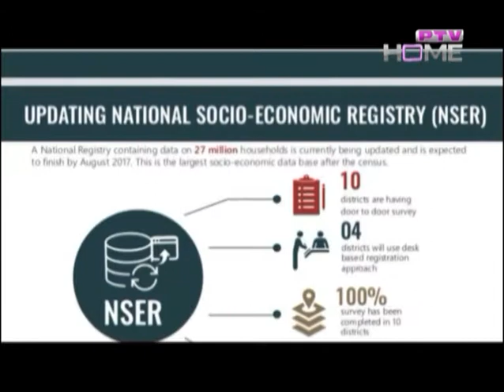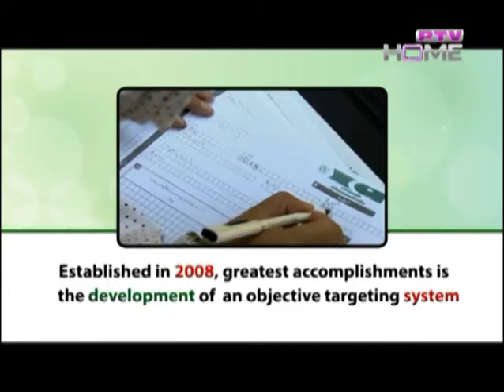International Women Day 8 March 2018 at Bisp